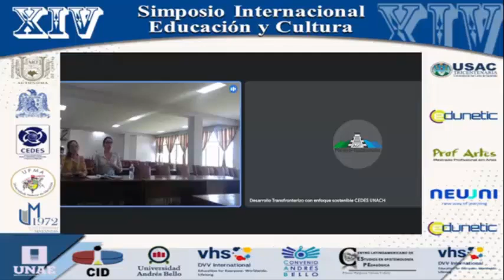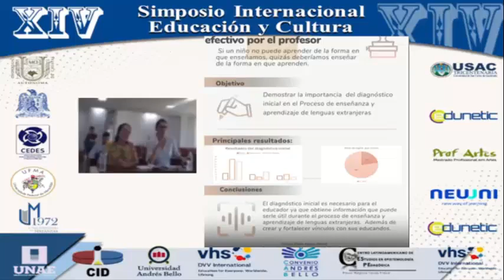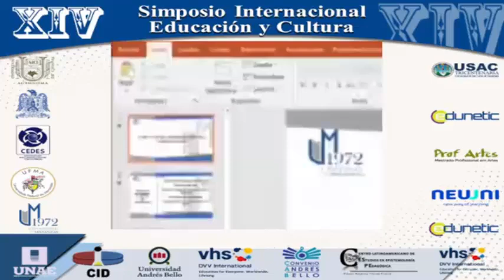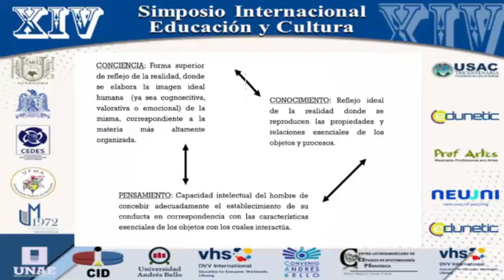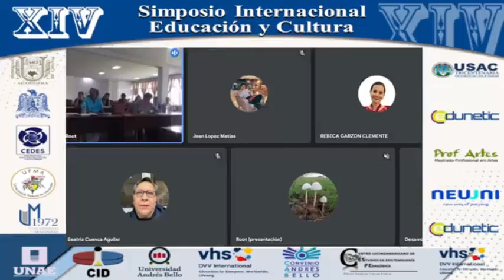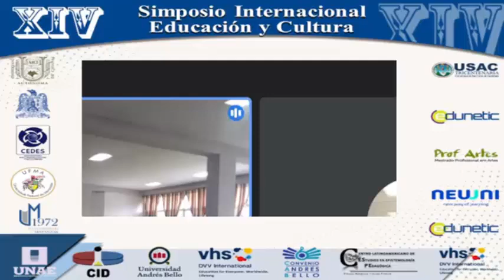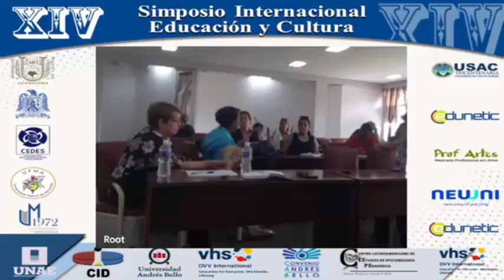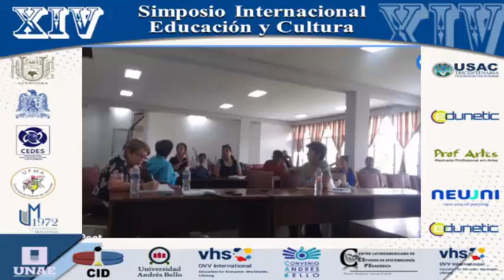Sesión de presentación de posters